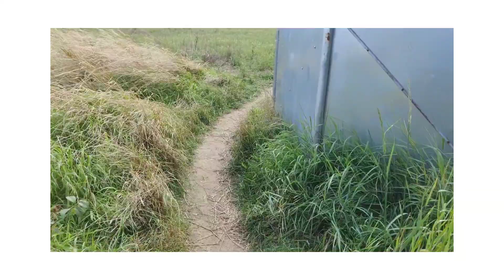Episode 1 Jack Russell Causing mayhem in the Countryside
Sunday 13th August saw us take a gentle stroll from Breaston to Draycott in the heart of Derbyshire. Come along with us as we take on new daily adventures.